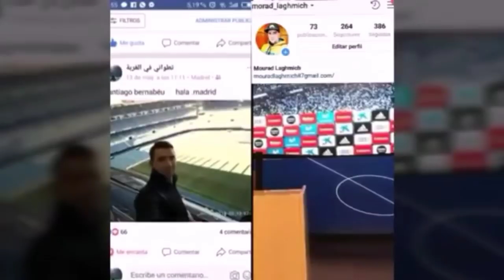أسهل طريقة للحصول على شهادة السكن في إسبانيا